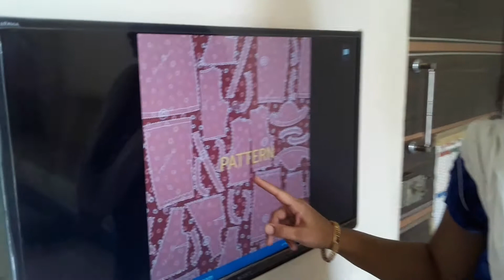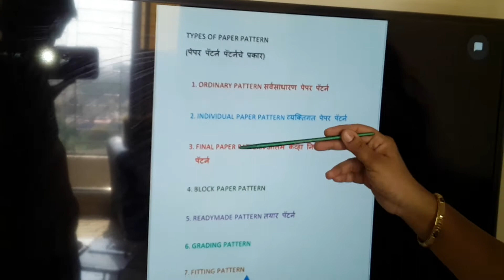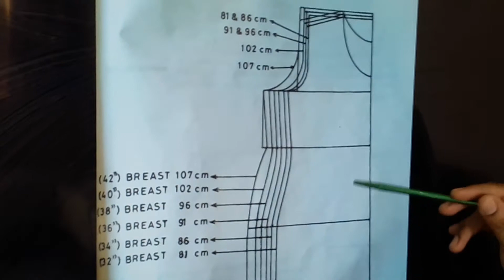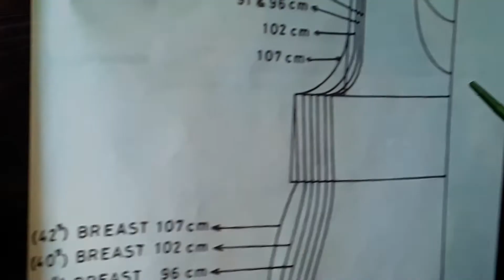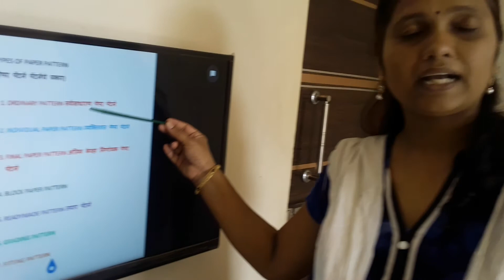Pattarn (Types of pattarn ) by Yogita Dhanvate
Different types of paper pattern for Dress maming